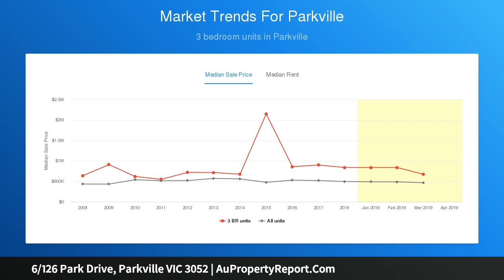6/126 Park Drive, Parkville VIC 3052 | AuPropertyReport.Com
6/126 Park Drive, Parkville VIC 3052
Property Type: apartment
Bedrooms: 2
Bathrooms: 2
Car Space: 1
Prestigious park-edge position, so much potential!